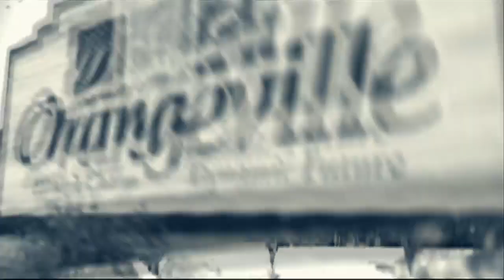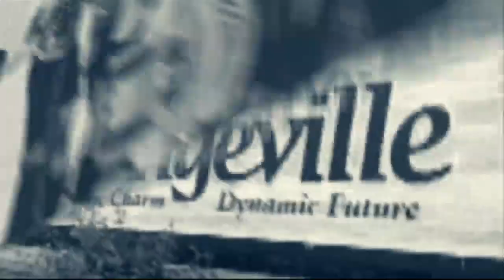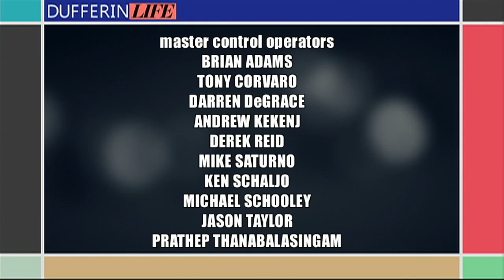Dufferin Life - Celebrate Your Awesome and Orangeville Music Theatre | Rogers tv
On this edition, a preview of the Celebrate Your Awesome event. Also, an up-date from Orangeville Music Theatre.